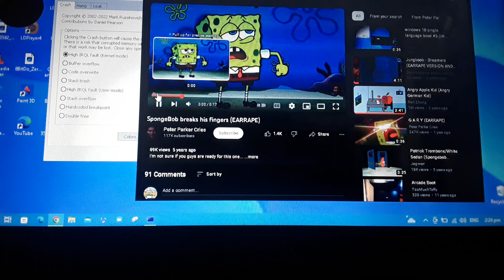windows 10 single language bsod #6